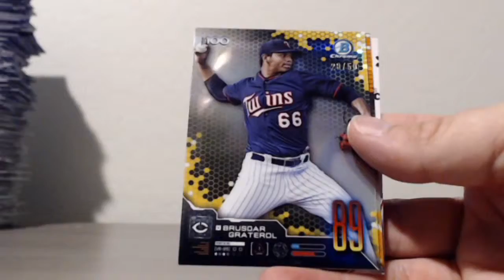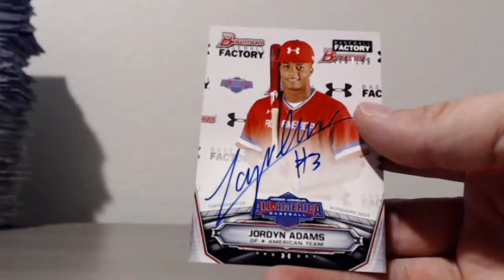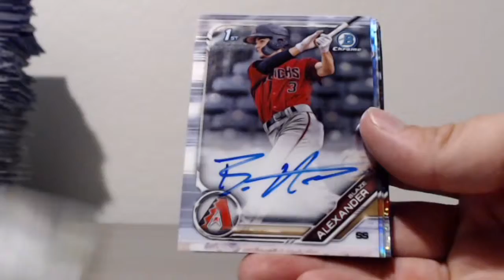2019 Bowman 20 Case PYP Break #3 - RECAP Case #16